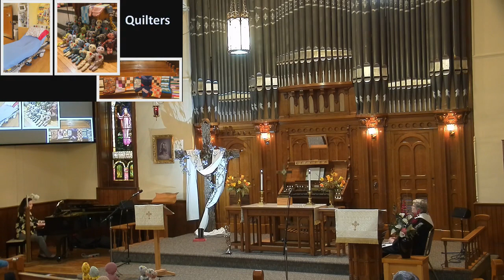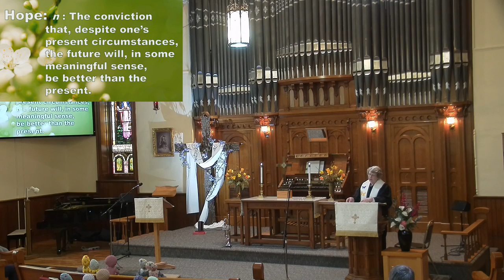May 17, 2020